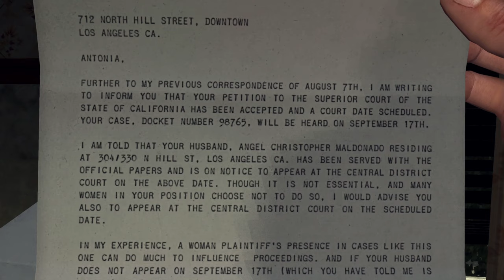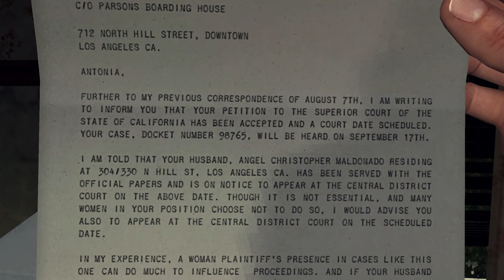L.A Noire: The Silk Stocking Murder - Part 18 🦃🦃🦃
2. (Keyboard used in video)
3. Bitcoin:  bc1q4cywnyjrrt4qnludlexjpfgr6jm8nncq5m9lgk
4. (LA Noire Merch on Ebay)